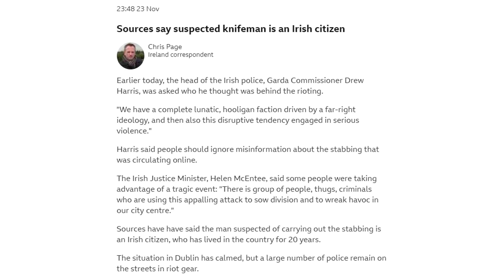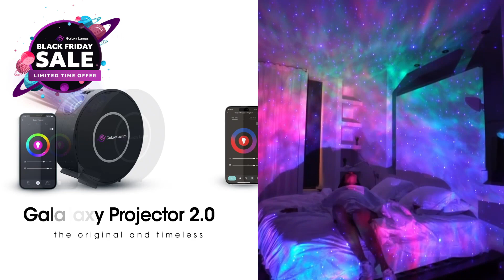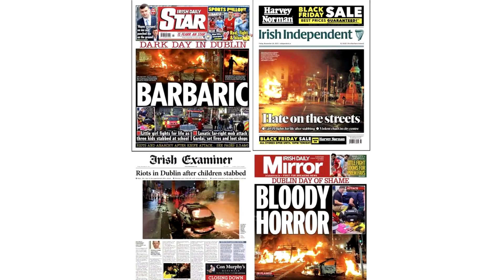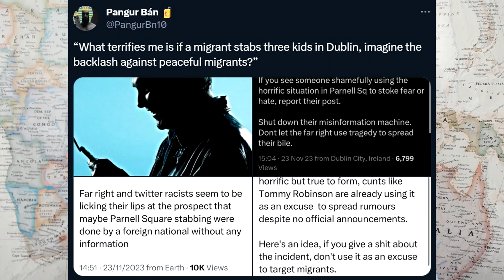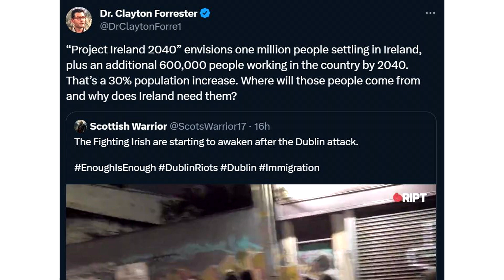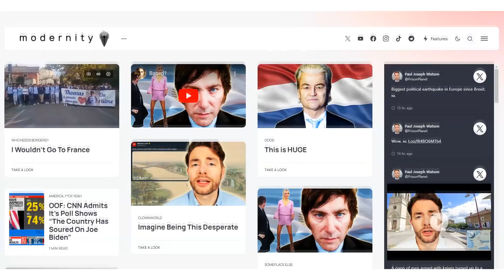The Dublin Riots